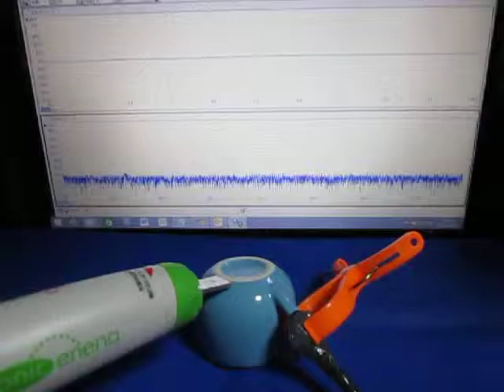超音波「音圧測定装置（超音波テスター）」の実験動画 ultrasonic-labo